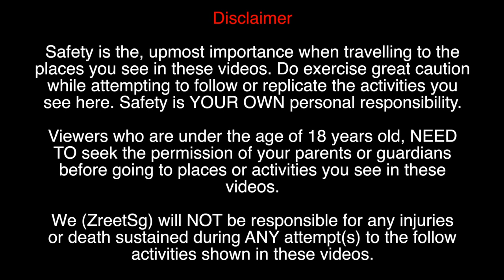Lazarus Island with Power Anglerz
Hello Youtube!

What an awesome outing we had with our Power Anglerz brothers over at Lazarus Island last Tuesday and Wednesday. We are so grateful to have been invited to participate in this fishing and camping session and we had a tremendous time over there.

With the likes of Eurasian Anglerz and Panther Angler's Singapore gracing the event as well, there was definitely no shortage of laughter and fun.

We would like to thanks all the Power Anglerz power subs and friends for participating as well, it was so nice knowing all of you. And to our official food partner of the event, Just Lazzat, you guys serve an awesome spread of satay, the satay sauce and of course the otah2. Simply delicious people, awesome job! Do check them out @My Kampung @ Kallang Wave Mall and @My Kampung @ Heartbeat@Bedok.

We would like to thank once again Power Anglerz especially boss Roy, Loco, Ian, Amru, Nazmee and the rest of the Power Anglerz crew for graciously inviting and taking care of us while we are there.

Hope to do more fishing and camping with you guys again, till then, all the best and to you guys out there, thank you so much for your unwaivering support and encouragements.

and our